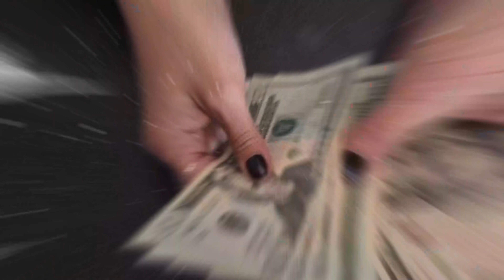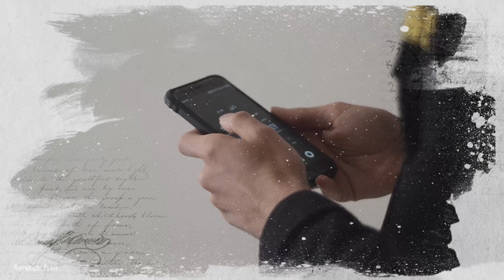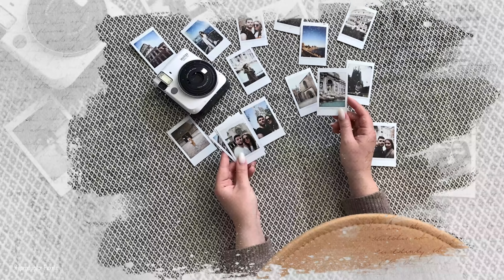Aposentada foi ignorada ao pedir dinheiro na rua, o que aconteceu depois chocou a todos...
Um rapaz não conseguiu ficar de braços cruzados ao ver uma senhora de idade pedindo ajuda nas ruas. Ele ajudou com dinheiro e mais do que muitas pessoas costumam fazer. E quanto mais ele se envolvia na história, mais ele descobria como ela era injusta. O final você confere no vídeo acima!

Ficha Técnica:

ROTEIRISTA: Victor Lisita / EDITOR DE VÍDEO: Afonso Nunes / ILUSTRADOR (THUMBNAIL): Marco Túlio Dutra  /  OPERADOR DE CÂMERA: Francisco (Sombra) / OPERADOR DE CÂMERA: Lucas Ruas / ASSITENTE DE CÂMERA: Carlos de Freitas / AUXILIAR TÉCNICO: Osvaldo Freitas (Tracajá) / PRODUTOR: Thales da Guarda / CAPTAÇÃO E EDIÇÃO DE ÁUDIO: Jefferson Oliveira / CHEFE DEP. YOUTUBE: Muryllo Vilela  / CHEFE DE REDAÇÃO E REVISÃO: Priscilla Bernardes / PRODUTOR EXECUTIVO: Luiz Phellype Alves